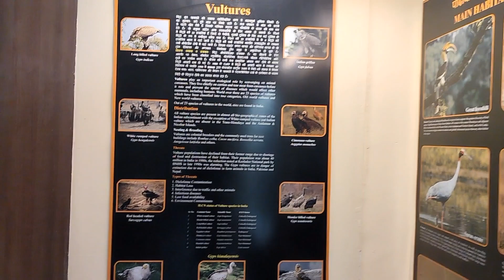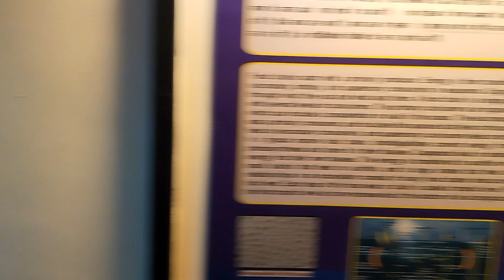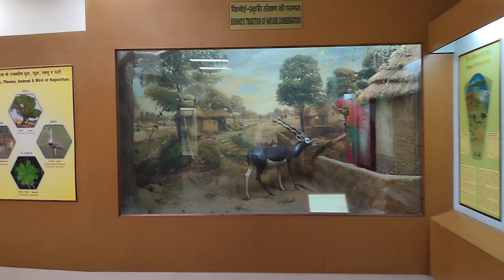नागालैंड के दीमापुर का खाना आपके होश उडा देगा ! Nagaland Dimapur food market